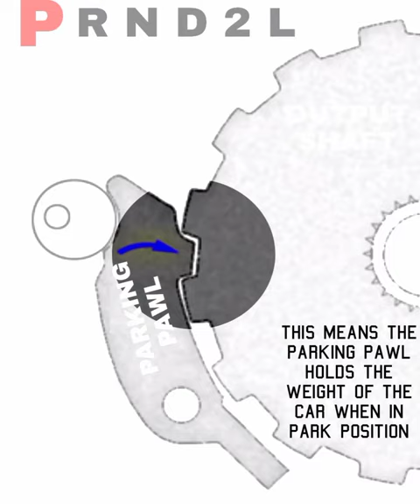Paano ang tamang Pag shift sa park-Automatic Transmission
Protect Cars transmission gear and avoid costly breakdown

God bless